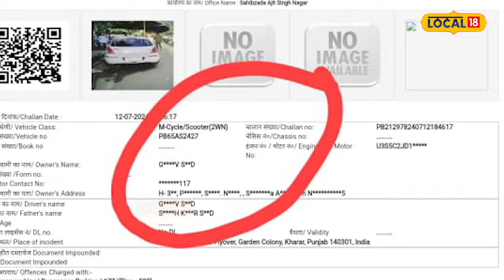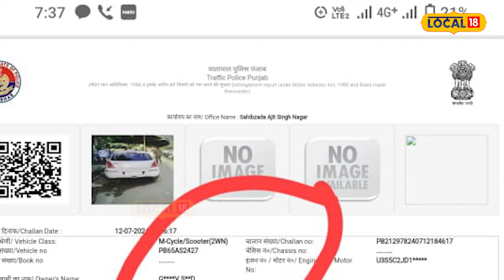ਕਾਰ ਦਾ ਹੋਇਆ ONLINE ਚਲਾਨ ਪਰ ਨੰਬਰ ਲਿਖ 'ਤਾ ਬੁਲਟ ਦਾ, ਸੁਣੋ ਕੀ ਕਹਿ ਰਹੀ ਪੁਲਿਸ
ਖਰੜ ਟਰੈਫਿਕ ਪੁਲਿਸ ਦਾ ਵੱਡਾ ਕਾਰਨਾਮਾ ਆਇਆ ਸਾਹਮਣੇ। ਦੱਸ ਦਈਏ ਕਿ ਆਨਲਾਈਨ ਚਲਾਨ ਕਰਨ ਦੇ ਚੱਕਰ ਵਿਚ ਰੋਂਗ ਸਾਈਡ ਖੜ੍ਹੀ ਕਾਰ ਦਾ ਚਲਾਨ ਮੋਟਰਸਾਈਕਲ ਸਵਾਰ ਨੂੰ ਚਲਾਨ ਦੀ ਕਾਪੀ ਭੇਜੀ ਦਿੱਤੀ।